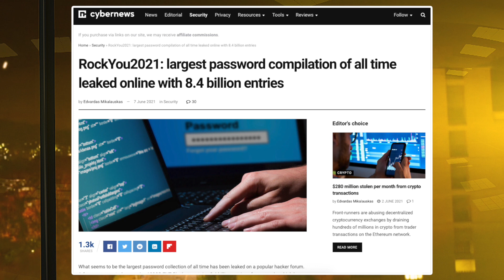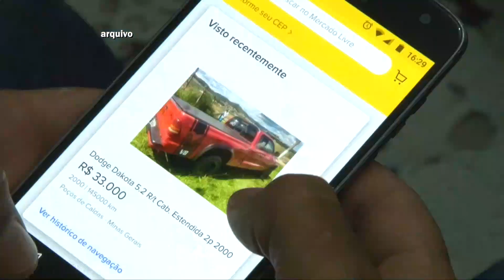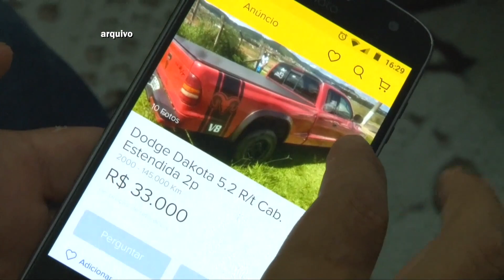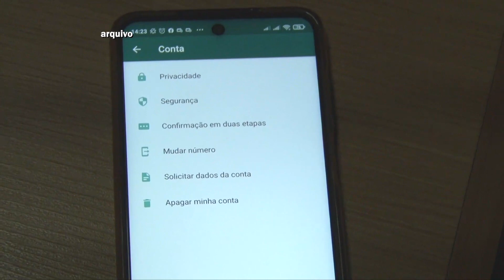MAIOR VAZAMENTO DE SENHAS DA HISTÓRIA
Cerca de 8,4 bilhões de senhas foram expostas em um vazamento recente na internet, no que deve configurar o maior vazamento de senhas da história.